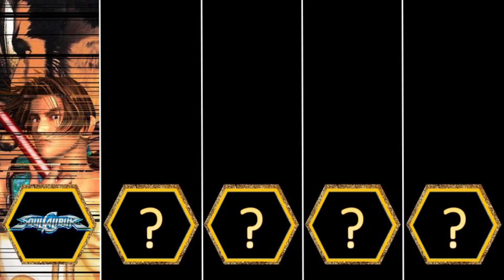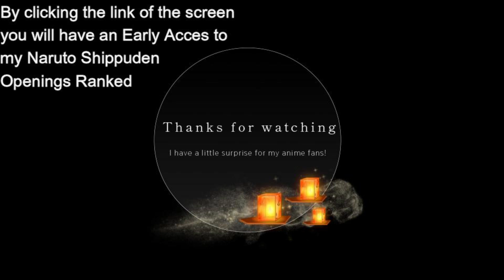🚨CHANNEL NEWS 🚨 Jason Tournaments?! Exploding Kittens?! Movies of 2024?! Games That Made Me?! WHAT!!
Don't forget to watch until the end of the video for a special surprise video for my anime fans. At the end of the video, you should have an EARLY ACCESS to a video that will be published WOLRDWIDE on January 14th.
If there any problems with the video acces, I will leave the link here so you can watch my Naruto Shippuden Openings Ranked!

I just wanted to Thank everyone for an amazing 2023. Wish you all the best for 2024.

CHAPTERS:
00:00 - Happy New Year 2024
00:56 - Movie Section
1:23 - Upcoming: Top 10 Movies of 2023
1:53 - Jason Entertainment Tournaments: Movies of 2023
3:35 - What to Watch on 2024 Project
4:10 - YouTuber Reveal
5:55 - Exploding Kittens
7:52 - AFC Asian Cup & African Cup of Nations
8:58 - Games that Made Me Season 1: Game 1
11:17 - Anime & Thank you
12:24 - Surprised Video for Anime Fans